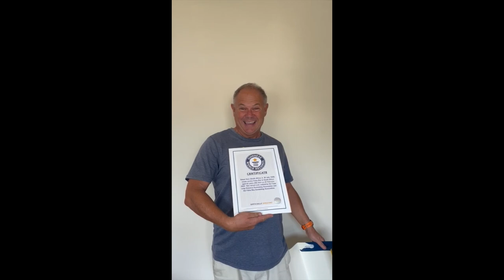Simon Ince Crossing False Bay - Short Documentary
Many reported and interviewed Mr. Simon Ince for his record-breaking achievement of crossing the ice-cold water of False Bay, South Africa.  Watch how he became king of the bay.